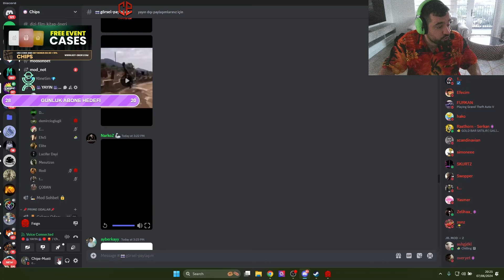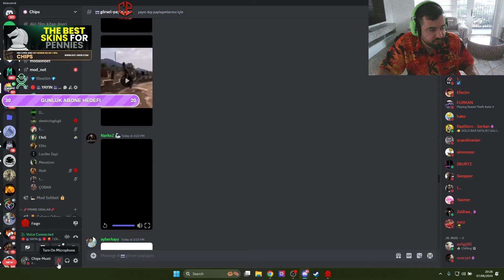CHIPS EKİP İLE FEIGN OYNUYOR #3